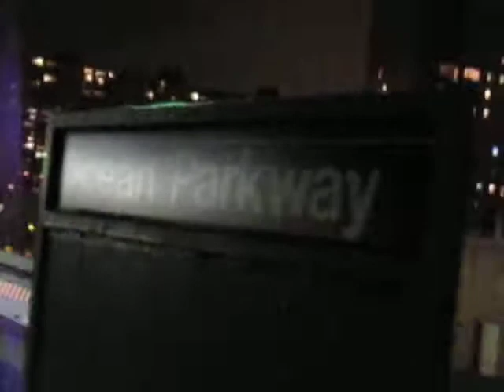R32 B Passimg Ocean Pkwy